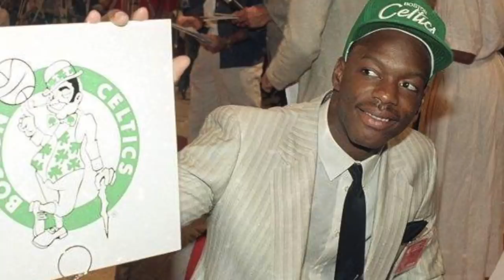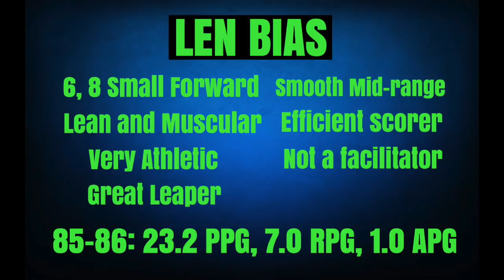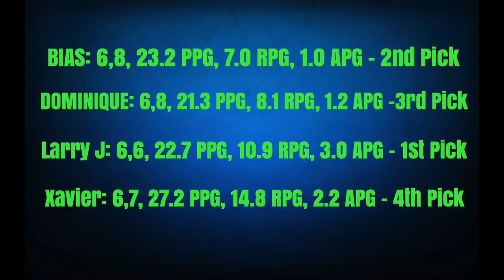How Good Would Len Bias Have Been?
An analyzed guess at what kind of player Len Bias would have been in the NBA if he had lived.